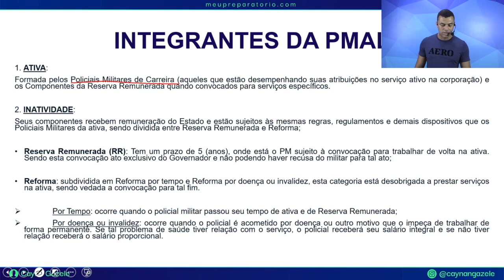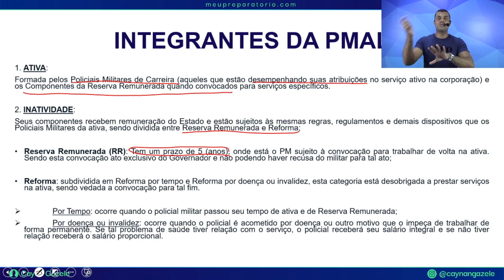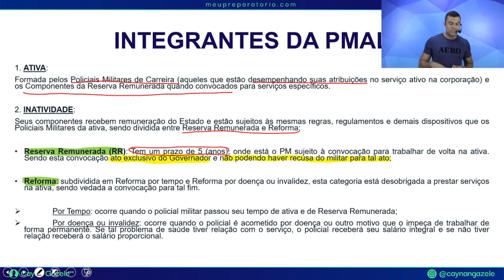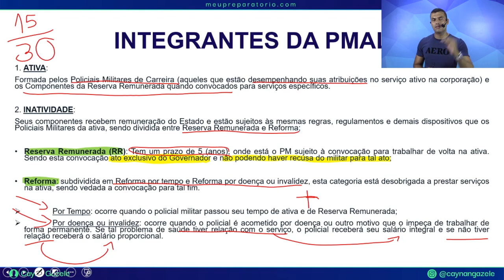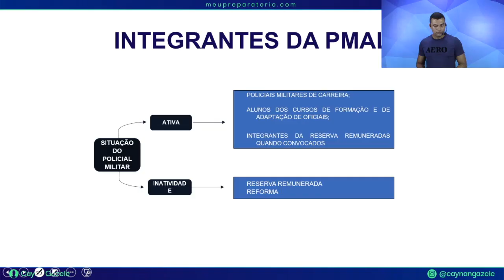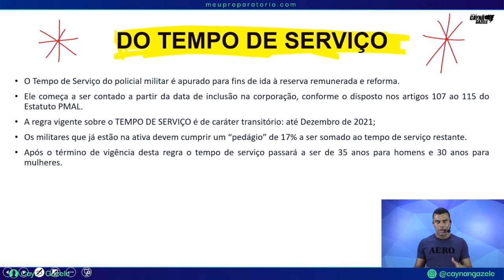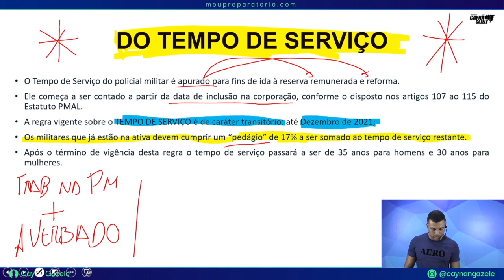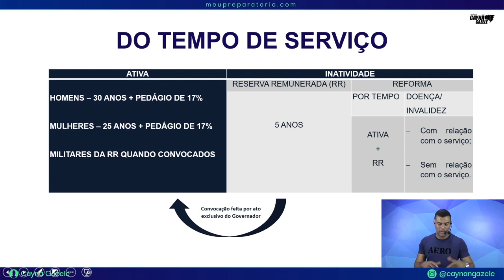Legislação Específica PMAL: Estatuto PMAL - Tempo de Serviço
Você quer conhecer mais dos melhores conteúdos para concursos e se preparar com vídeos, materiais de apoio e banco de questões para concursos?

Também nos siga no instagram @meupreparatorio e tenha acesso a conteúdos sobre os últimos concursos, dicas imperdíveis de diversas disciplinas, bem como mapas mentais e materiais gratuitos!

A sua aprovação é o nosso objetivo! Venha se preparar com os melhores!